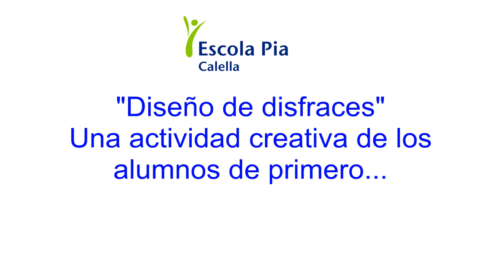"Diseño de disfraces", una actividad creativa de los alumnos de primero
Los equipos cooperativos de alumnos de primero han diseñado unos disfraces. En este breve vídeo nos los exponen...